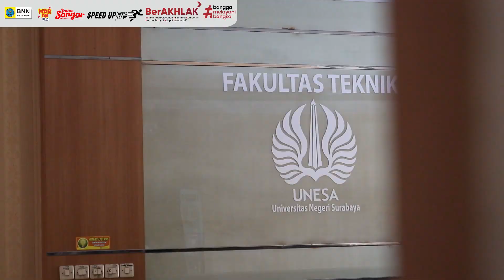BNNP JATIM DAN SMCC UNESA GELAR TES URINE DI KAMPUS